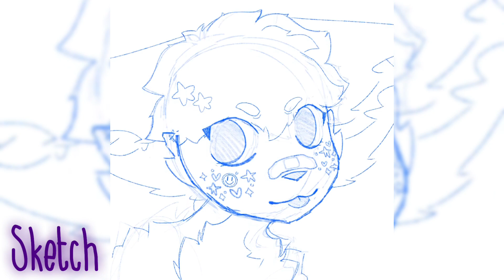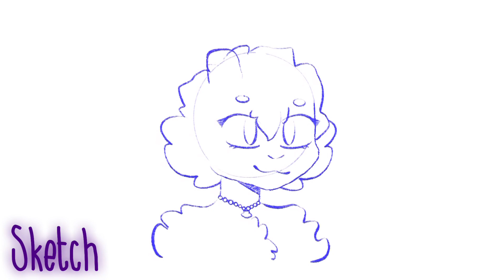Drawing ART for BOOTUBERS and their mascots! ((BEANIE BOO SPEEDPAINTS))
All art trades and requests are closed for now! 🌿

Art Recipients! (In order) 💕
@Mary_draws_￼uwu on instagram🌟
@Club_TY (us lol)

Commissions reopening soon 👀